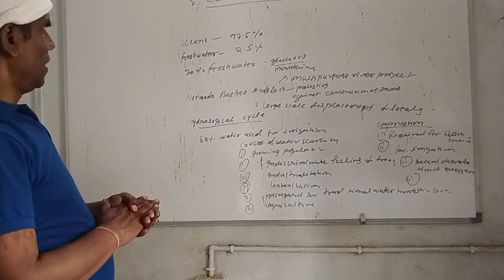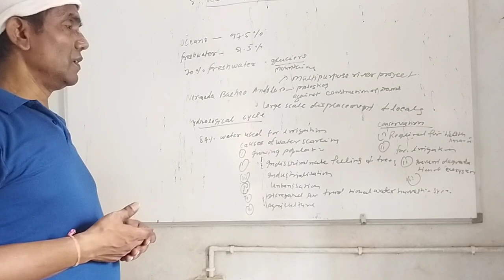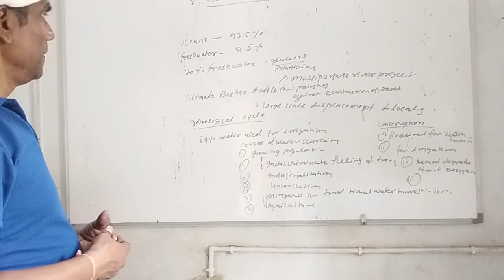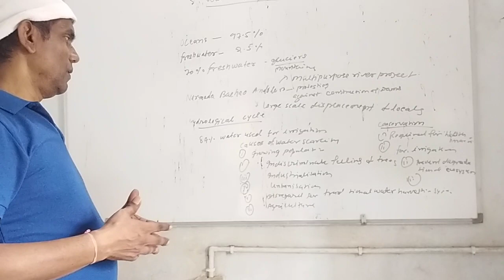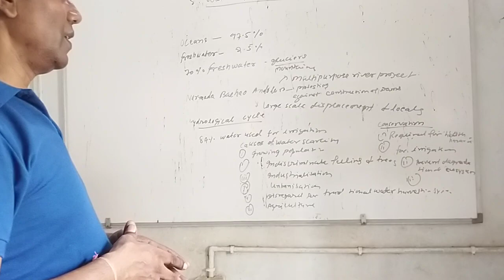Water resources (class-10)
Read chapter